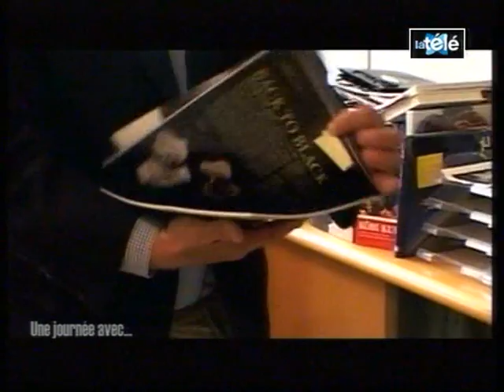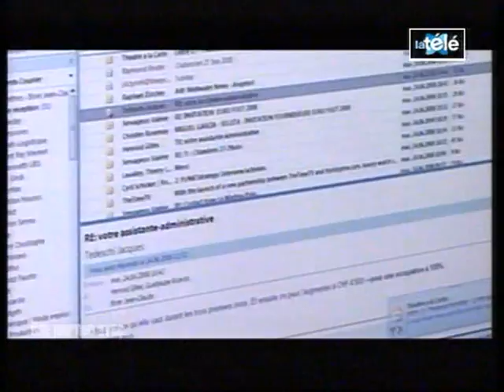Une journée avec Jean-Claude Biver part 1/2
La Télé 2008